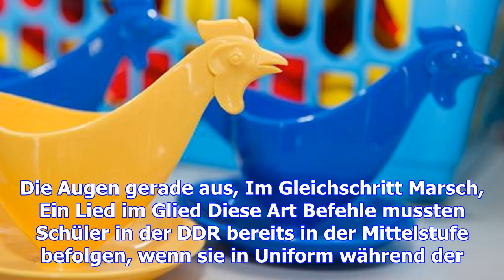Erinnerst du dich...? Leben in der DDR